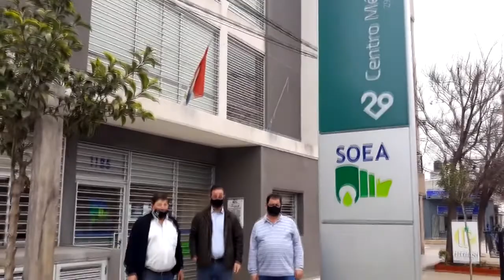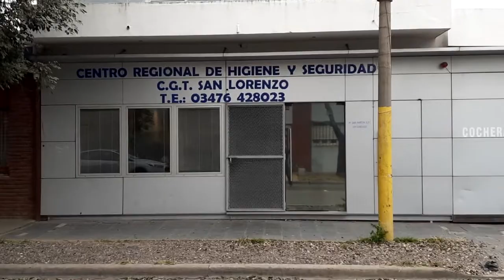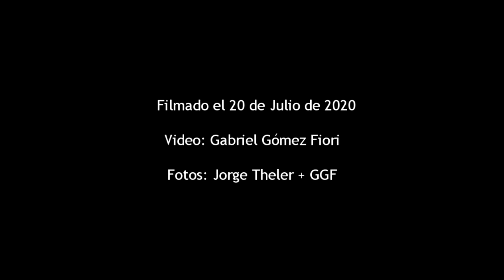SOEA Recibe a Roberto Sukerman Ministro de Trabajo de Santa Fe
VIDEO: El Dr. Roberto Sukerman, Ministro de Trabajo, Empleo y Seguridad Social de la provincia de Santa Fe, visitó el sindicato aceitero el Lunes 20 de Julio Día del Amigo.

Fue recibido por miembros de la Comisión Directiva en la sede gremial de Tucuman 335 Puerto General San Martín.

Luego el Secretario General, Pablo Reguera y Jorge Theler Secretario de Salud, fueron los guías de una recorrida por edificios, servicios y obras en desarrollo.

Recorrieron la sede gremial donde conversaron de actualidad junto con Daniel Succi (Sec. Gremial) y Hugo López (Sec. Gral. Adjunto).

Luego recorrieron la Mutual AMPIAVA y sus diversas dependencias incluida la Farmacia. También el Centro Médico fue visitado por Sukerman quien manifestó su grata sorpresa al comprobar la calidad de las instalaciones y del equipamiento médico.

Se dirigieron hacia Timbúes, donde caminaron por las obras del futuro barrio aceitero y del camping del SOEA que avanza aceleradamente.

Sukerman también quiso visitar el Centro Regional de Higiene y Seguridad de la CGT San Lorenzo y explicó que estos centros están cumpliendo importantes funciones en toda al provincia para implementar los protocolos de prevención de contagios en las plantas industriales.

Reguera agradeció su presencia y su disposición para ayudar al sindicato en algunos desafíos pendientes en salud y en los comités de higiene y seguridad.

PRENSA SOEA
Luciano Mandón Secretario de Prensa
Gabriel Gómez Fiori Comunicación